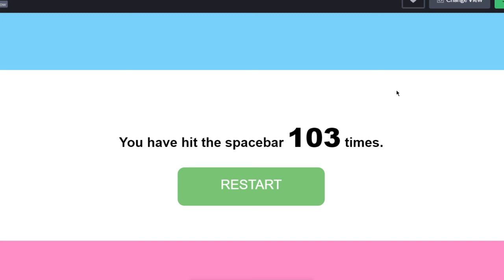saying skeppy 100 (103) times unedited